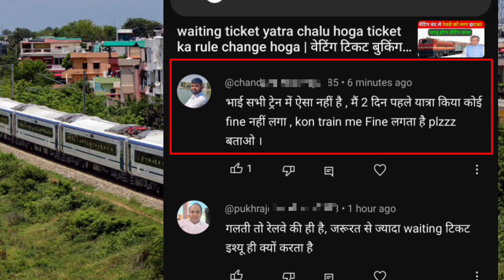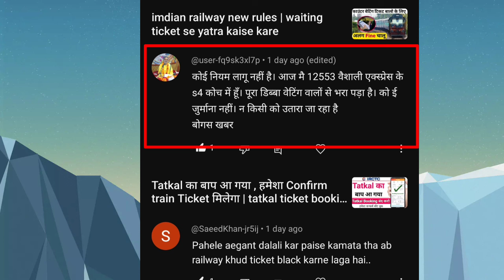counter waiting ticket band ka sachai | nee rule for waiting ticket | waiting ticket rule 2024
counter waiting ticket par yatra kar sakte hai ya nahi
what if waiting list e ticket is not confirmed
irctc online waiting ticket rules for travel
railway waiting ticket
counter waiting ticket se yatra kar sakte hain
waiting train ticket,train ticket waiting
online waiting ticket,waiting ticket railway
3ac waiting ticket travel
can we travel by waiting ticket